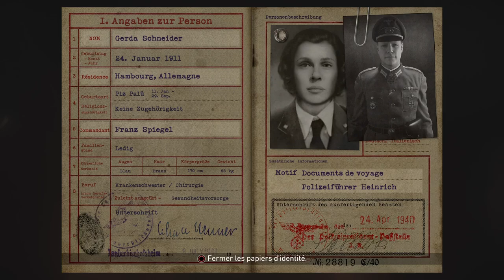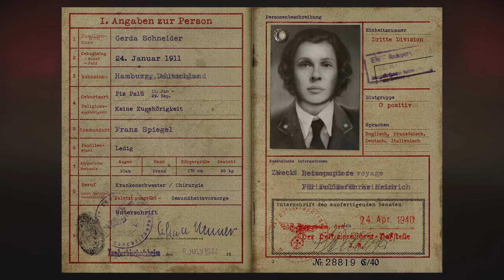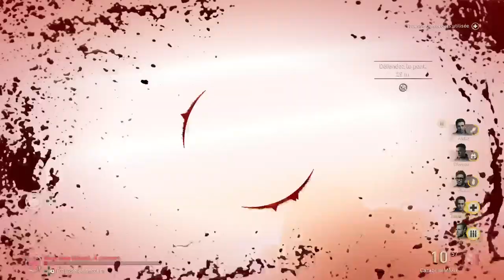🦓 Call of Duty® WORLD AT WAR [PS5] / Pt.2 {@mugedredd} 😁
Bienvenue,
Call of Duty® retourne à ses origines avec Call of Duty®: WWII, une expérience à couper le souffle qui servira de référence à la nouvelle génération de joueurs. Débarquez en Normandie pour le jour J et combattez à travers l'Europe dans les lieux emblématiques de la plus grande guerre de l'Histoire. Prenez part à des combats ...